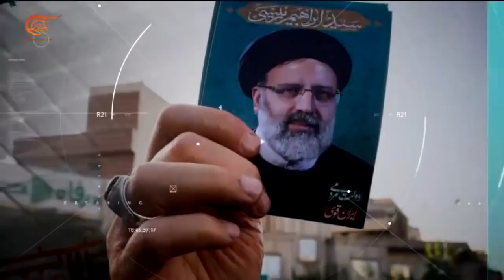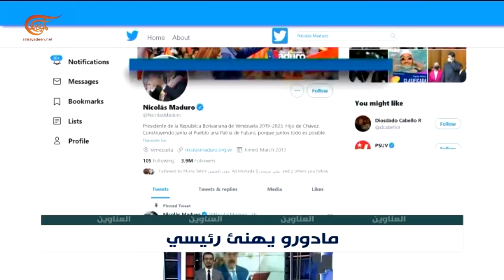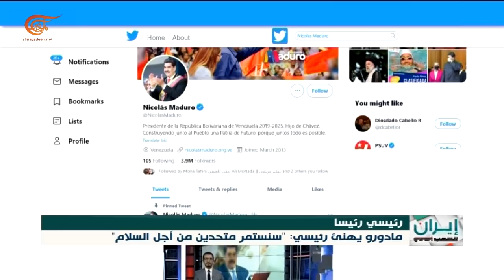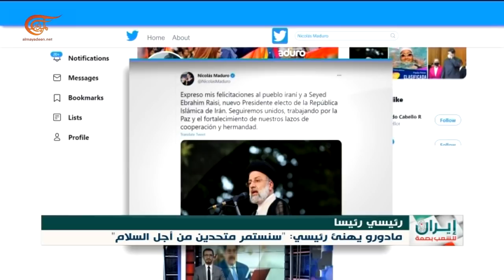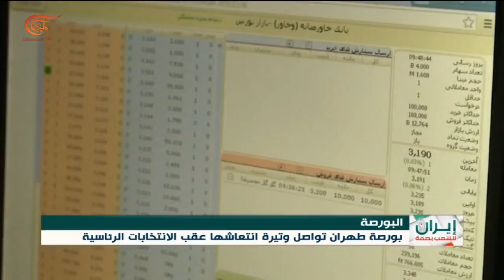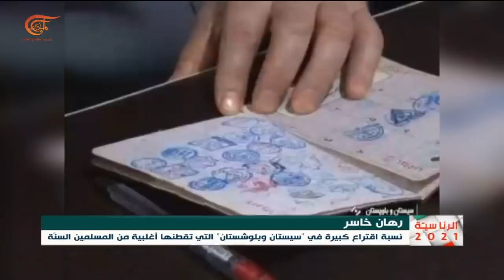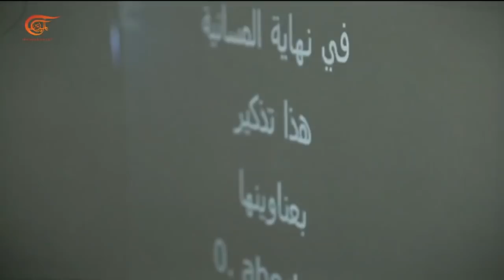الانتخابات الرئاسية الإيرانية 2021 | إيران.. للشعب بصمة - محمد عنبري | 2021-06-20